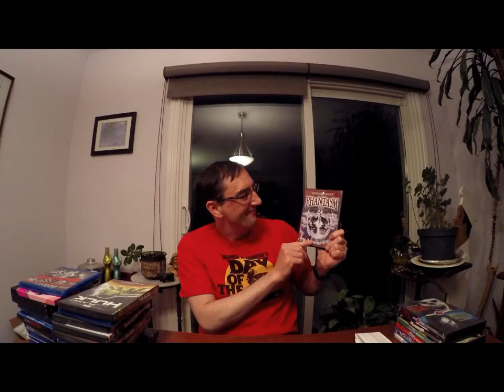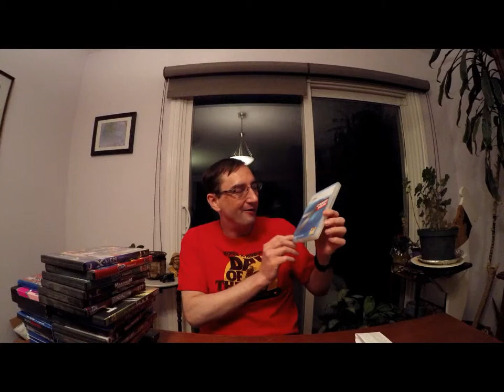Goodbye Jumbo Video on Merivale in Nepean - The Store Closing Massive Haul!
It's the end of an era: the death of the video rental store.

Roger's Video was the first to go then Blockbuster and after holding out for quite some time as the last store standing Jumbo Video was the last store to go.

My store was the Jumbo Video on Merivale in Nepean which closed in February of 2016.  I also had fond memories of frequenting Jumbo Video back when they had a open 24 hours location on Montreal Rd. near St. Laurent Blvd. in Ottawa which I also mention in this video.

It was bound to happen in the digital age of Netflix or in an age where so many live in apartments and without the space can only amass digital video collections.

Back in my day, renting a video meant going to the store and returning in 1-7 days or else pay late fees.  These days renting a video means choosing an option on a screen.  How times have change and those from Millennials on shall miss out on that experience sadly, even if it was more work.  Somehow, the movies and games were far more appreciated and only the store knew what you rented including porn.

As with Roger's and Blockbuster, Jumbo Video went out with a bang with a massive sale.  This video shows the most massive haul out of all the video rental store closing sales as it was the last one.  Enjoy!